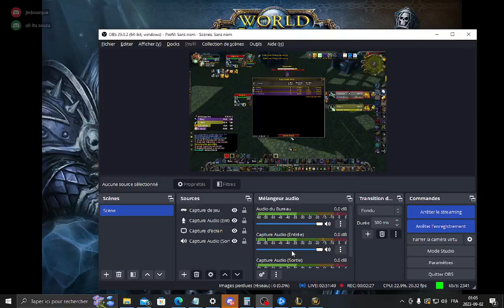Disc Mage vs SP/Rogue(2v2) Rated Arena season 7 2023 (PART 6)